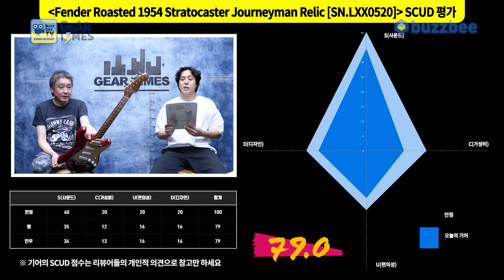[GearTimes 4135회] 펜더 Fender 2024 LE Roasted 1954 Stratocaster Journeyman Relic [SN.LXX0520]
펜더 Fender Custom Shop 2024 Limited Edition Roasted 1954 Stratocaster Journeyman Relic [SN.LXX0520]

0:00 오프닝
3:46 스펙(Spec)
4:49 사운드 테스트(Sound test)
11:03 시연 (Demo)
11:56 한줄평
12:31 점수